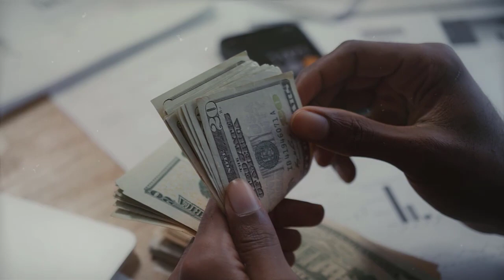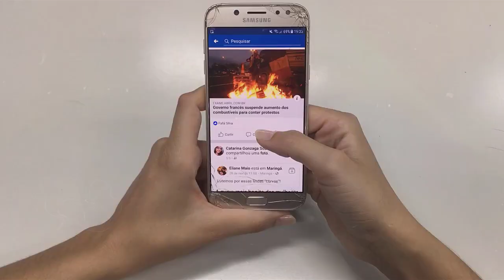Inside $100M ACJ220 Business Jet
Inside $100M ACJ A220 Business Jet

Airbus Corporate Jets is the subordinate of Airbus that markets the manufacturer’s business jets. Almost all of the brand’s successful models have had their business version, such as the A3 20 with the A C J3 20 or the A3 30 with the A C J3 30. The Business version of these Jets are called palaces of the sky that allow businessmen and influential men to travel in the greatest comfort.
on October 6 Airbus announced  the extension of its A C J portfolio with the addition of the
A2 20 100 under the name A C J Two Twenty. The group’s desire with this jet is to create a new wedge on the market: heavy and long-haul business jets (Xtra Large Bizjet). The company wants to compete with the latest long-haul private jets from reputable manufacturers such as Gulfstream or Bombardier.

The difference will not be about range. The A C J Two Twenty will have a range of 10,500 km, not far to the Bombardier’s Global 7500 which can fly up to 13,705 km. This range already makes it possible to connect Los Angeles to Paris or Rome to Dubai non-stop. The main difference that Airbus wants to makes is to increase cabin space and load capacity.
The A C J Two Twenty provides three times more cabin space with one-third less operating costs. It benefits from the high performance of the A2 20 while having the same advantages as competitive long haul private jets. It will be able to take off from the same runways and occupy the same parking area.